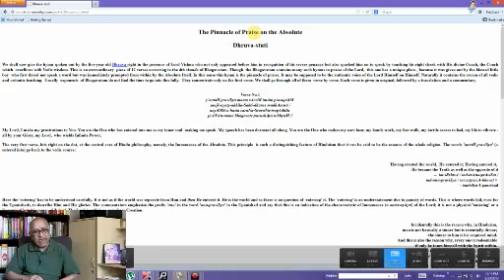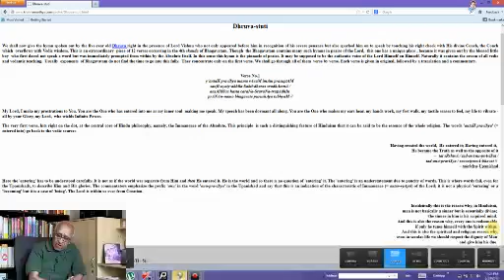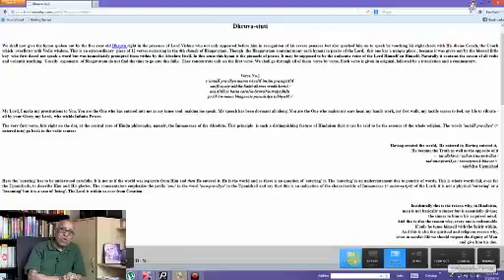Dhruva Stuti - 01 by Prof V Krishnamurthy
Dhruva stuti, it is a small portion of 12 shlokas from Shrimad Bhagavatam. It appears in 4th skanda of 9th chapter. This stuti is recited by Dhruva when Shri Narayana appeared before him after he was pleased with Dhruva's penence.

Here is a series of talks by Prof V Krishnamurthy ji on Dhruva Stuti.